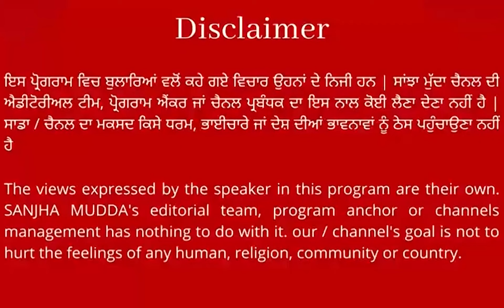ਚੋਣ ਤੋਂ ਪਹਿਲਾਂ SGPC ਮੈਂਬਰ ਦਾ ਵੱਡਾ ਦਾਅਵਾ, ਦੱਸਿਆ ਕੀ ਕਿਸਦੀ ਜਿੱਤ ਹੋਵੇਗੀ ਪੱਕੀ..!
ਚੋਣ ਤੋਂ ਪਹਿਲਾਂ SGPC ਮੈਂਬਰ ਦਾ ਵੱਡਾ ਦਾਅਵਾ
ਦੱਸਿਆ ਕੀ ਕਿਸਦੀ ਜਿੱਤ ਹੋਵੇਗੀ ਪੱਕੀ... || SANJHA MUDDA ||